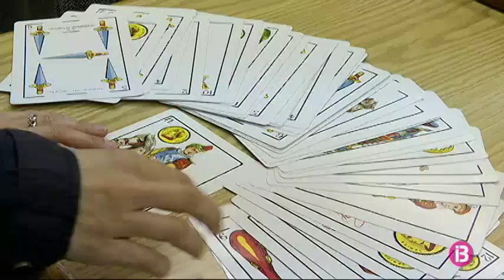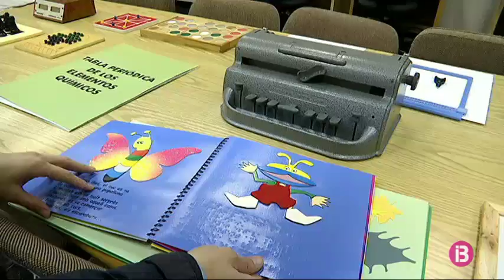La Tifloteca o com veure-hi amb els dits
Els avenços tecnològics i la creativitat han contribuït a fer la vida més fàcil a les persones cegues o amb deficiències visuals. L’espai ONCE a Palma ha inaugurat una Tifloteca i un Racó del Relleu, per apropar-los a l’oci i la cultura, i rompre moltes de les barreres a les quals s’enfronten dia rere dia.

A la Tifloteca un prèn a través dels relleus i també gaudeix de l’oci. S’inicia en sistemes prebraille exercitant el tacte, com col·locar els dits sobre el braille, llegir contes o jugar als escacs. També com és el rostre del Quixot, descobrir els matisos dels mapes o la fesomia de la piràmide escalonada de Chichén Itzá de Mèxic.

En tots aquests casos les noves tecnologies contribueixen a rompre barreres. L’ONCE atén 1.298 afiliats a les Illes i compta amb una plantilla de 580 venedors i 153 treballadors que aténen els escolars cecs o amb deficiències a la visió.